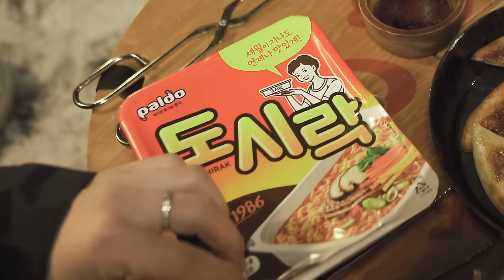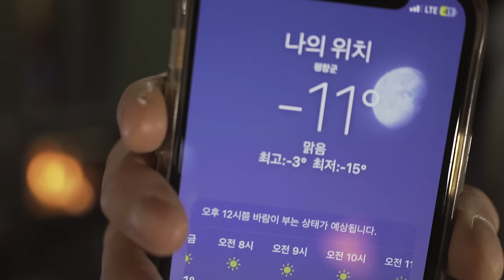-11℃ 🥶 11만원짜리 A형 텐트로 눈밭에서 겨울 캠핑하기 ! 새 화목난로 🔥 W스토브 . 계곡 물소리 . 캠핑 브이로그 .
-11℃ 🥶 11만원짜리 A형 텐트로 눈밭에서 겨울 캠핑하기 ❄️ 새 화목난로 ! W스토브 . 캠핑 브이로그 .
✔︎ 촬영, 편집, 채널에 관련된 모든것을 혼자하는 1인 크리에이터 입니다.

오늘도 편히 시청해주시기를 바랍니다.❣️

· 용골송어와캠핑
: 강원 평창군 용평면 운두령로 767-17

텐트 Tent
Naturehike 네이처하이크 - 아레스

침낭 Sleeping bag
Featherdown 페더다운 - 1300g

블랭킷 blanket
OLD MOUNTAIN 올드마운틴 - 카케모노

Wood Stove 화목난로
WOOD&BURN 우드앤번 - 마이스토브 레귤러 플러스

스토브 STOVE
WILD WILD WEST 와일드와일드웨스트 - W스토브 사이드뷰
MAX 맥스 - 가스히터

테이블 Table
Fenderwooz 펜더우즈X에이프릴먼데이 멀티테이블

사다리
GORDON MILLER 고든밀러 - Step Ladder
상판 구매 불가

쿨러 COOLER
THE NORTH FACE 노스페이스 - 인설레이티드 캠프 크로스 백 S

수납 Storage
Helinox 헬리녹스 - 테이블 사이드 스토리지 S

snow peak 스노우피크 - 쉘프컨테이너 UG-025G
쉘프 컨테이너 상판
Hernercrafrt 허너크래프트 - 첼린저 302 (25L)

랜턴 Lantern
CLAYMORE 크레모아 - 쓰리페이스 미니
SKOGEN 스코겐 - N80 하이엔드 랜턴
SKOGEN 스코겐 - NX2 시그니처 랜턴

식기 Dishes
칼 : OPINEL 오피넬 12
컵 : snow peak 스노우피크 - 티타늄 300, 450
시에라 : snow peak 스노우피크 티타늄 시에라컵
수저 : snow peak 스노우피크 커트러리 세트
Luett Biden 루엣비든 - 무쇠 부시팬
주전자 : 트란지아 주전자 0.6L

*쿠팡 링크로 접속 후 제품을 구매시 소정의 수수료가  지급 됩니다. 해당 제품 링크는 최저가가 아닐 수 있습니다.